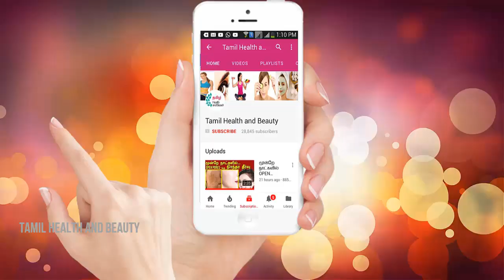நிரந்தரமாக பால் போன்ற வெள்ளை தோல் கிடைக்க | 100% Result |Skin Whitening| Facial | Tamil Beauty Tips